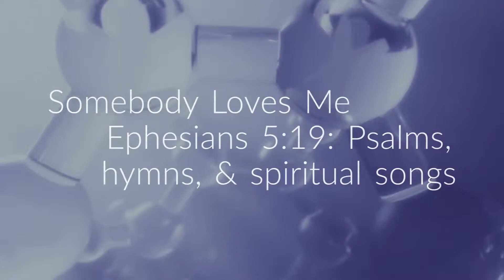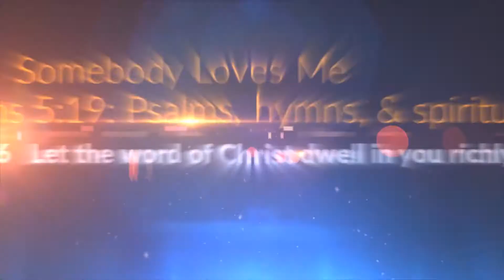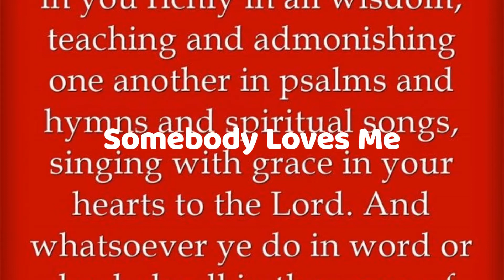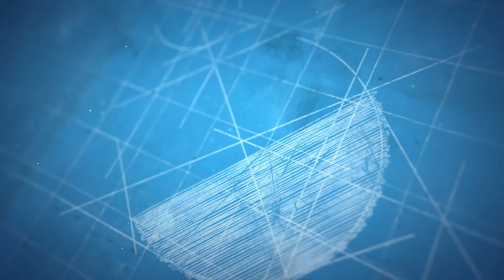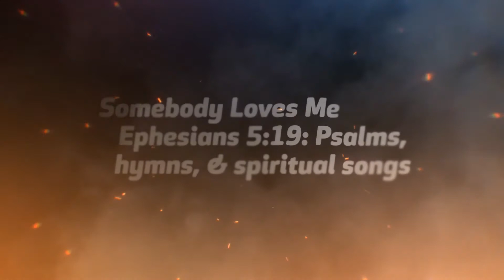Somebody Loves Me | W. F. Crumley | BTM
I’m in love with my Savior and He’s in love with me,
He is with me from day to day, what a friend is He,
Watches over me while I sleep, hears me when I pray,
I’m as happy as I can be, and I now can say:
Refrain:
Somebody loves me, answers my prayers,
I love Somebody, I know He cares;
Somebody tells me not to repine,
That Somebody is Jesus, and I know He’s mine.
You’ll be happy if you will let Jesus have His way,
He has work for us all to do every passing day;
Feed the hungry and cheer the sad, for the sinner pray;
You’ll have joy that you never had, and you then can say:
Then at last when our work is done, He will call us home
To a mansion He has prepared, nevermore to roam;
We’ll sit down by the riverside, cares all passed away,
And with never a pain to bear, what a happy day.